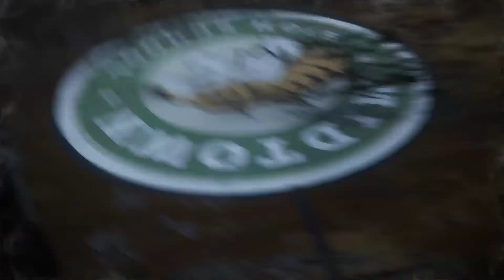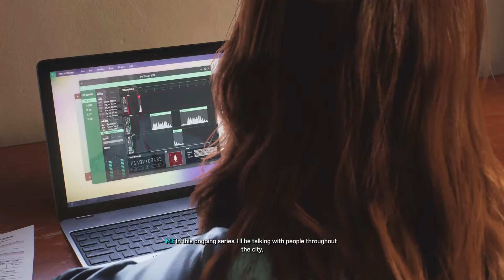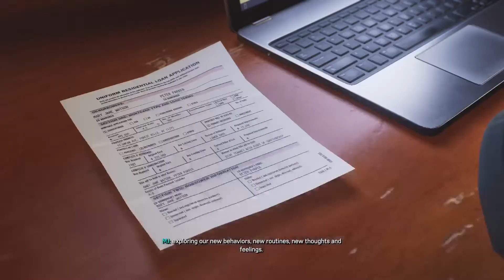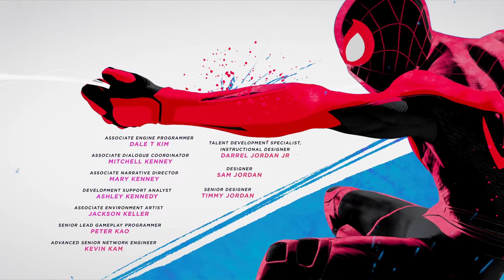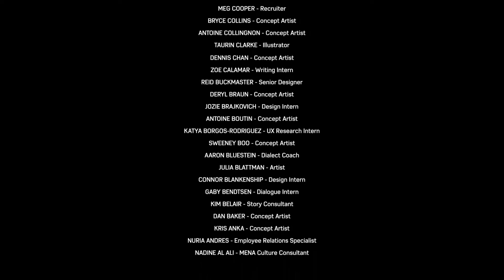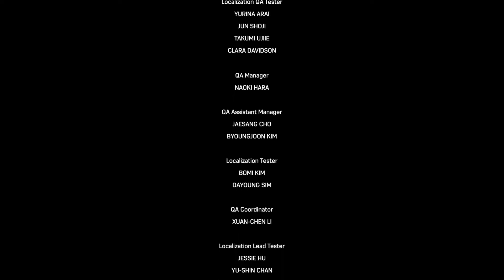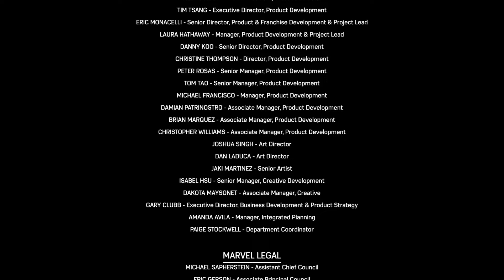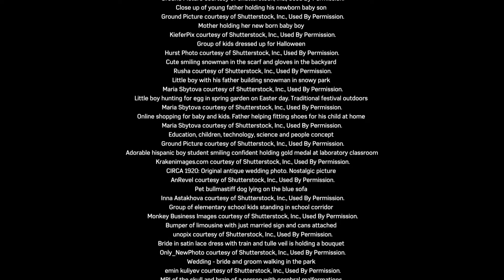Marvel's Spider-Man 2